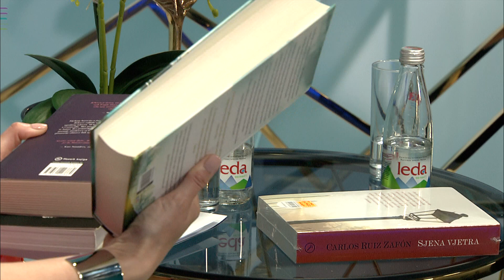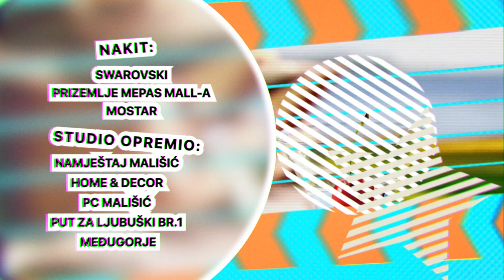RTV HB | Vrijeme je za goste / Stipe Filipović